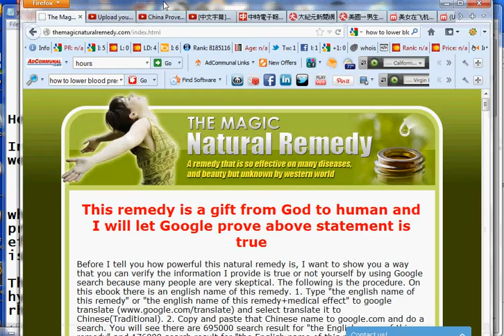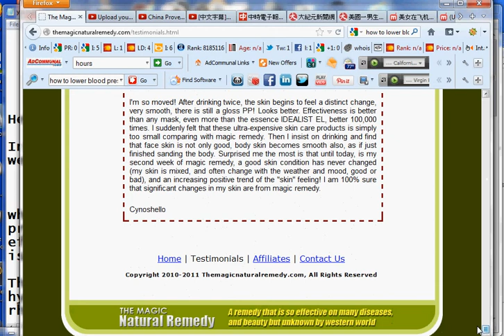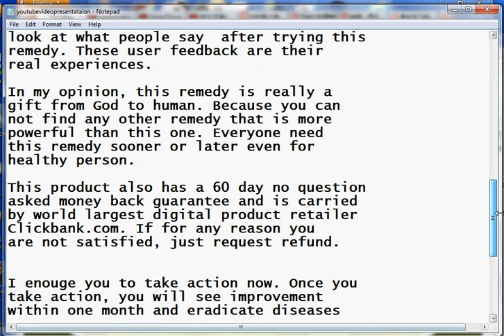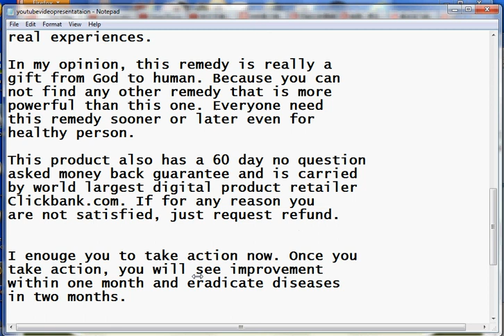Lower Blood Pressure Naturally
Lower blood pressure naturally based on a
China several hundreds years proven folk remedy
which reported by television and newspaper,
is so effective on many diseases such as high blood pressure
or hypertension, diabetes, arthritis, coronary heart disease,
stroke, anti aging and beauty.